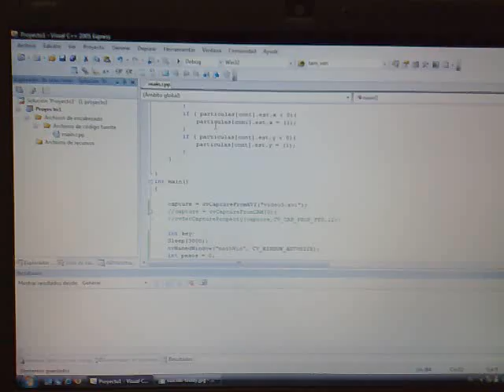Moviendo una imagen sin manos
Video de como se mueve una imagen, utilizando el filtro de particulas, el video con la mano de Juanjo y la api de windows